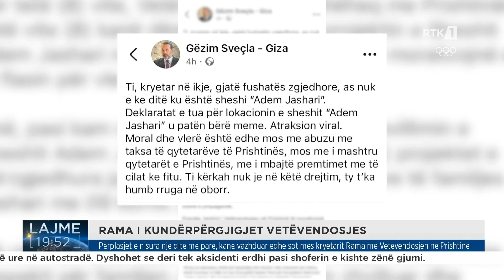Përplasjet e nisura një ditë më parë, kanë vazhduar edhe sot mes kryetarit Rama me Vetëvendosjen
𝐅𝐨𝐥𝐥𝐨𝐰 𝐑𝐓𝐊:
𝐖𝐄𝐁: 𝐫𝐭𝐤𝐥𝐢𝐯𝐞.𝐜𝐨𝐦
Përplasjet e nisura një ditë më parë, kanë vazhduar edhe sot mes kryetarit Rama me Vetëvendosjen në Prishtinë